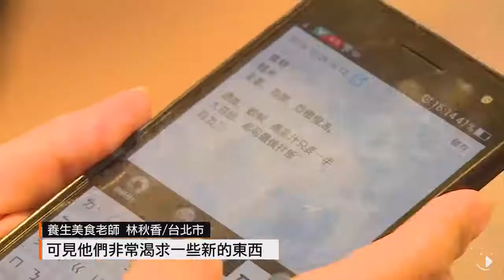【2017.01.08】未來咖啡館 輔導非行少年就業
更生少年關懷協會平均每年輔導上千位行為偏差的「非行少年」，其中，在台北市松江路上的未來咖啡館，安排迷途少年學習一技之長，像是邀請名人公益指導，協助轉介企業，幫助非行少年重返社會。完整內容 , FB , Twitter , G+